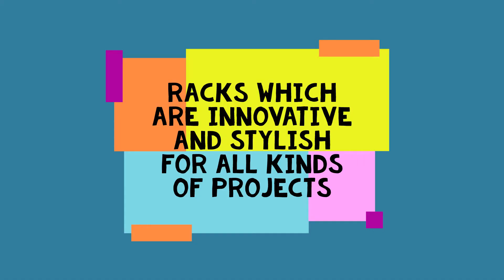Woodworking Racks for DIY Stylish Projects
There is always and every where need for racks to organize goods and material, so here are multipurpose and innovative rack designs for your DIY projects and also for your home designs.